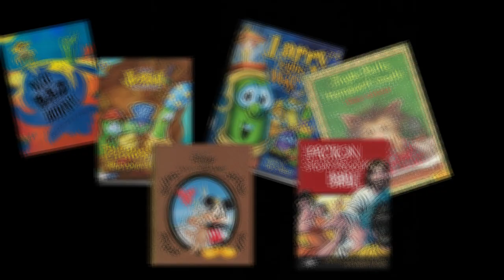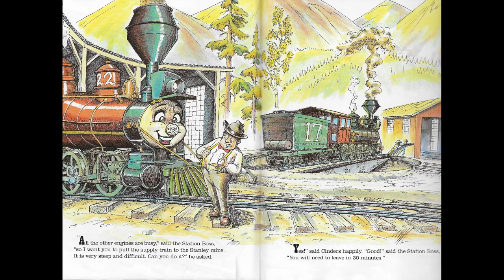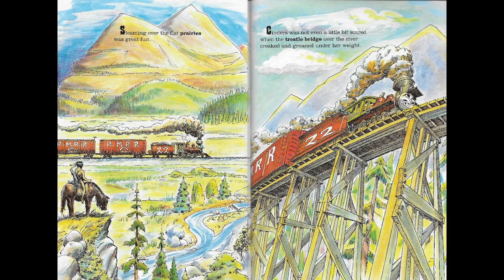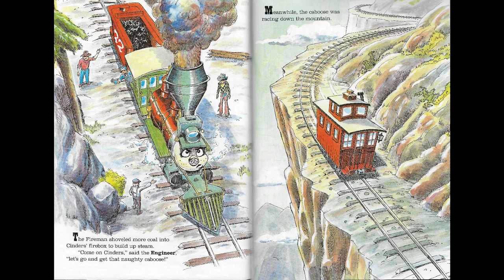The Rocky Mountain Railroad & the Runaway Caboose - READ ALOUD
Can Cinders save the day as her caboose comes loose and rolls down the mountain?